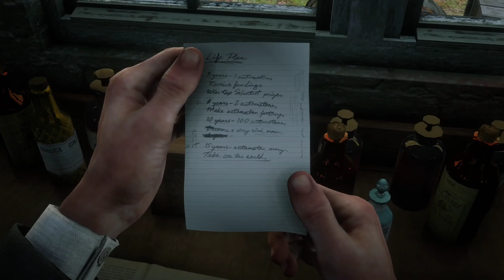3 Steps To Get The Most Useful Unique Item Which Shows A Beautiful Easter Egg - RDR2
Rare electric lantern & the robot Easter egg in snow